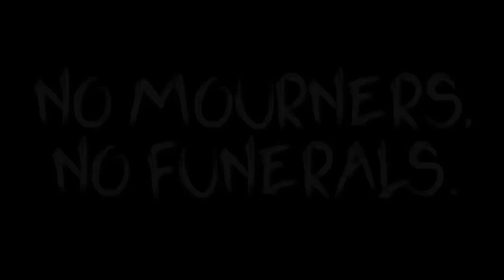Six of Crows | Opening Credits [HD] | Netflix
*PLEASE READ*: As of 1/11/18, Harry Uzoka (my cast for Jesper) has passed away. He was stabbed by two other men, and a single stab wound proved fatal. My heart breaks for him, his family, and his friends. Here’s to what could’ve been. Rest in peace, Harry; you will be missed.

Main title sequence for a possible future Netflix Original series, Six of Crows!

THIS IS FANMADE! As far as I know, Netflix is not creating a SoC show. This is just for fun :) Six of Crows belongs to Leigh Bardugo!

Song is “Get Lonely With Me” by the spectacular George Ezra! :)